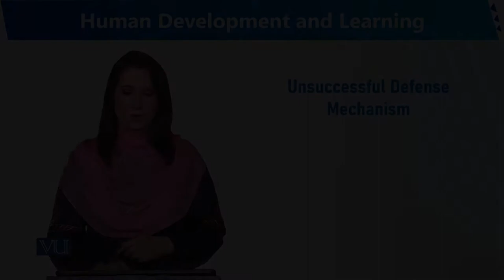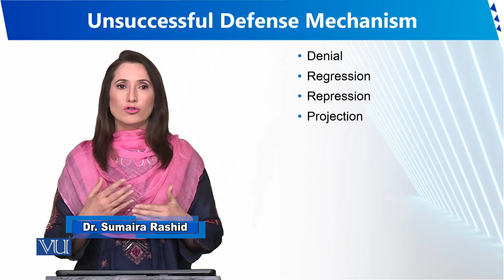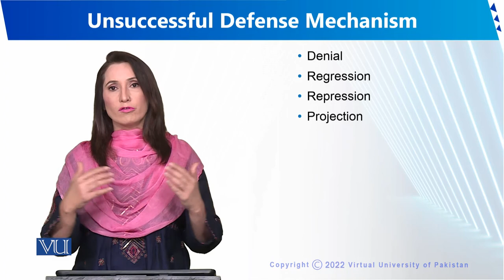Unsuccessful Defense Mechanism | Human Development and Learning | EDU302_Topic086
Topic086 - Unsuccessful Defense Mechanism
By Dr. Sumaira Rashid